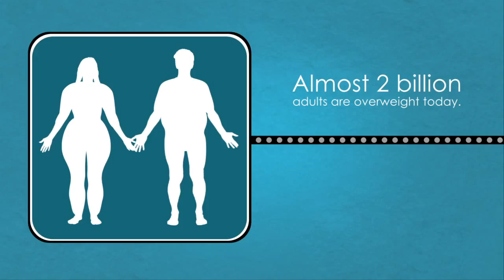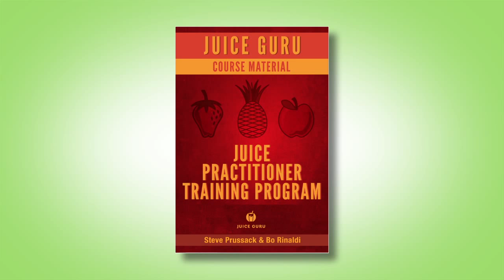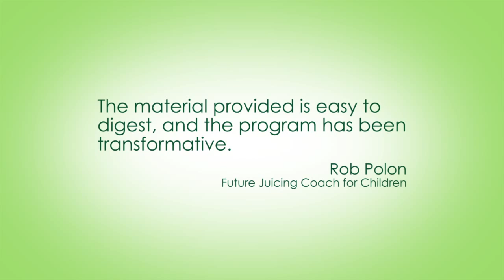The Ultimate Guide to Juice Therapy Certification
Want to share your love for Juicing?
Now is the time to start with the Juice Guru Certification Program.
Be a Juice Therapist and Spread the Healthy Option for Good Health.

The world's only online juice coach training program.

➽For Questions and Suggestions or you just want to say Hi!